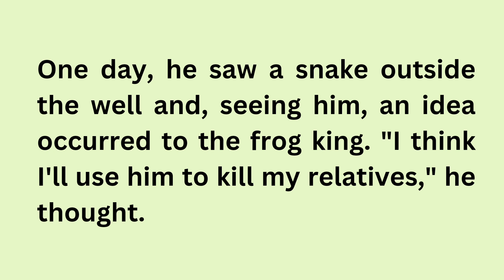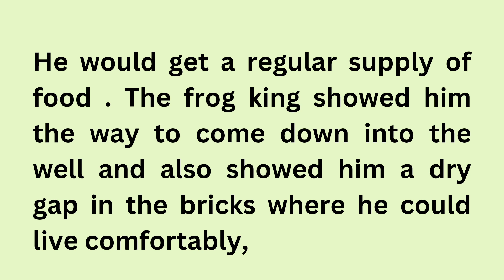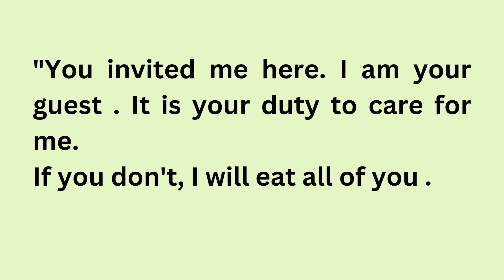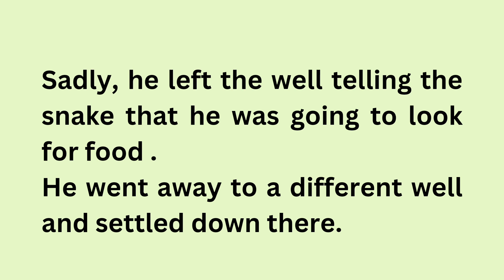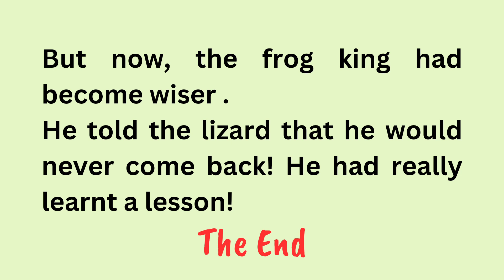Learn English Through Stories Level 3 🔥| Graded Reader | Learn English Through English Podcast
Learn English Through Stories Level 3 🔥| Graded Reader | Learn English Through English Podcast | When Revenge Went Wrong |

seeko english
english story
english story
story reading
short english story
story
stories
moral stories
moral
moral story
english listening and practice
English
english practice